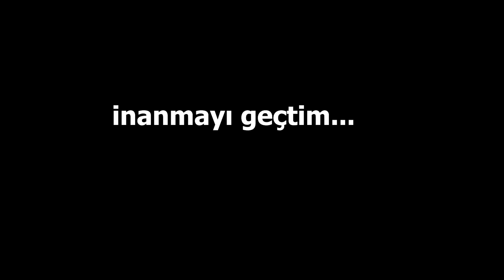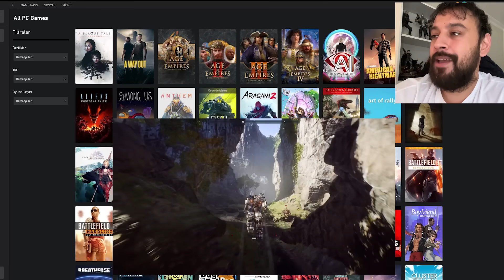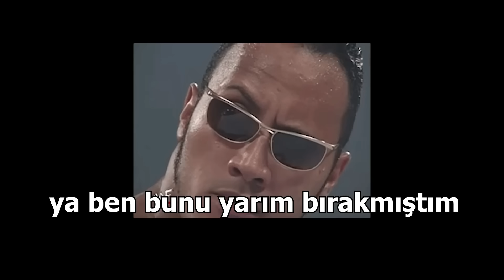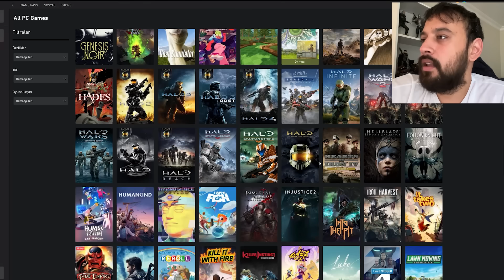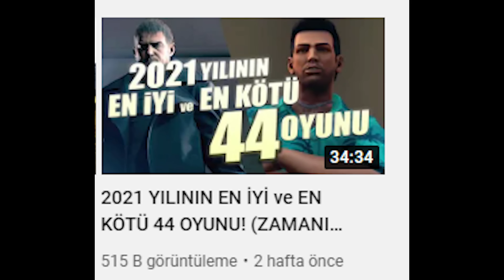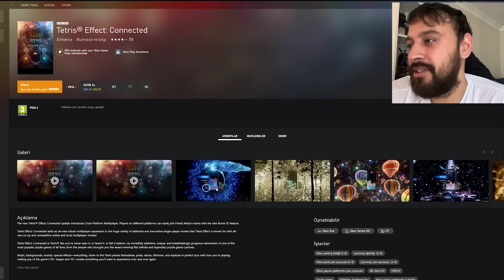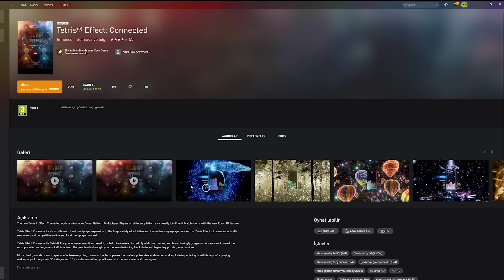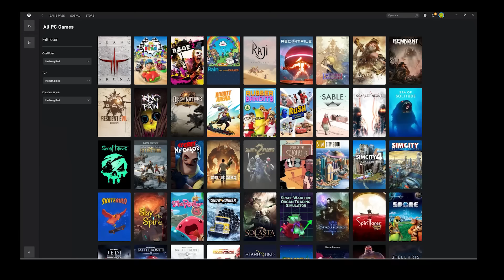BENİ RAHATLATAN OYUNU BULDUM! (AMA ÖNCESİNDE BİR SÜRÜ OYUNA BAKTIM)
Dakikalar:
00:00 Bir oyuna ulaşma macerası
00:26 PC Game Pass nasıl kullanıyorum
01:27 Misal Alan Wake oynadım
03:23 Bir sürü oyuna bakmaca!
10:47 BENİ RAHATLATAN OYUN!
13:14 Son yorumlar

Bugünkü videomuzda birden çok oyuna bakıyoruz. Sizlerle beraber PC Game Pass'e giriyor oradan gezinirken bir yandan anılardan bir yandan da denemek istediğim gözüme çarpan oyunlardan bahsediyoruz.

Bol bol oyunun adını andığımız bir video ile karşınızdayım! İyi seyirler dilerim!